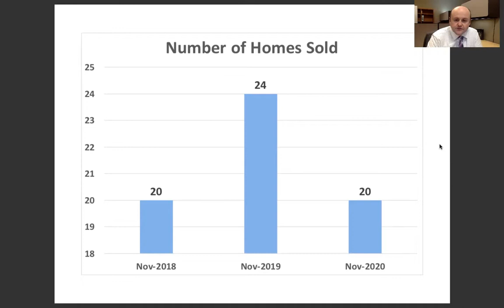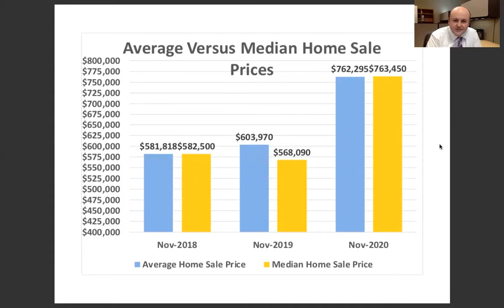December 2020 Mountain House Market Update